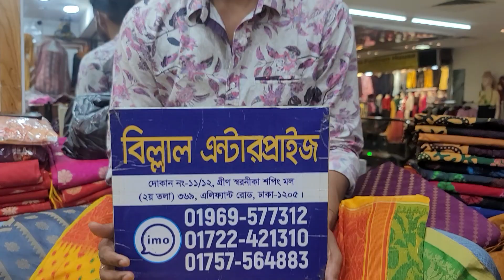৪৫০ টাকায় কিনুন শাড়ি কালেকশন হাফ সিল্কের জামদানি/silk saree collection